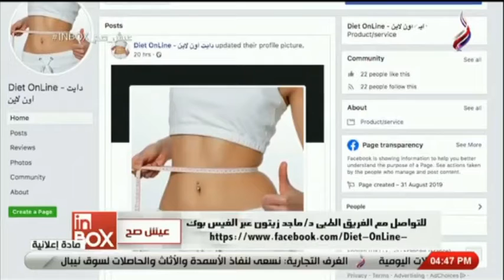شاهد الحالات التي قامت باتباع أنظمة التخسيس مع د.ماجد زيتون قبل وبعد وبدون جراحة نهائيا